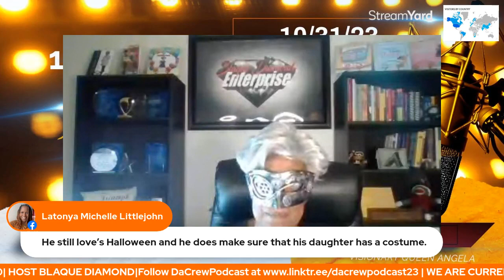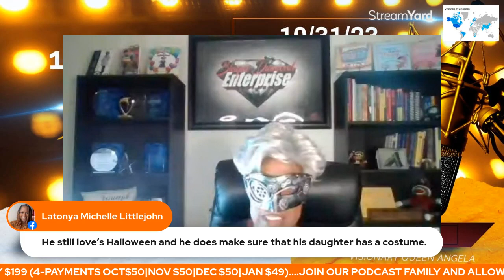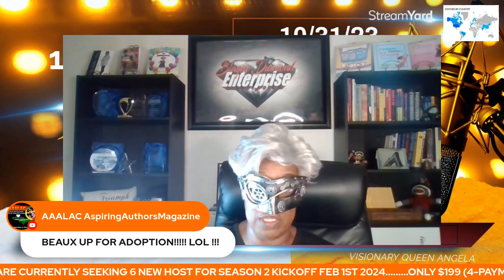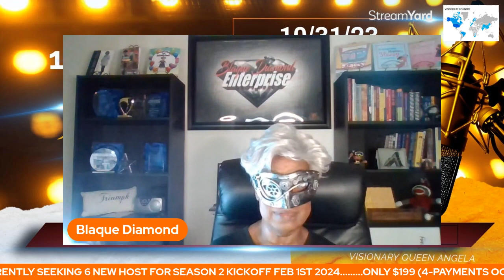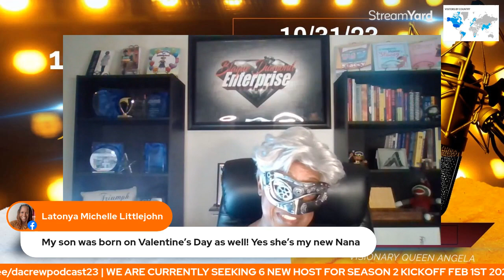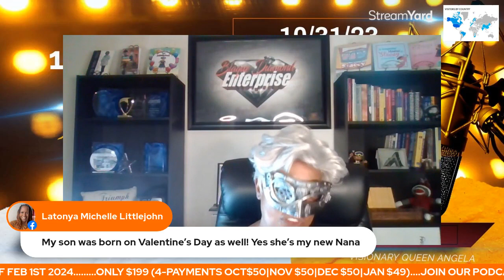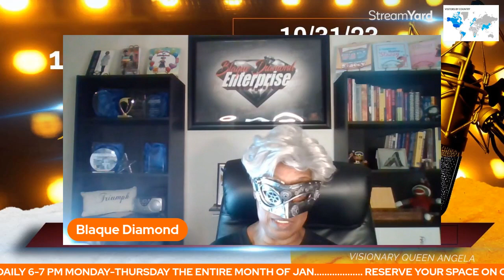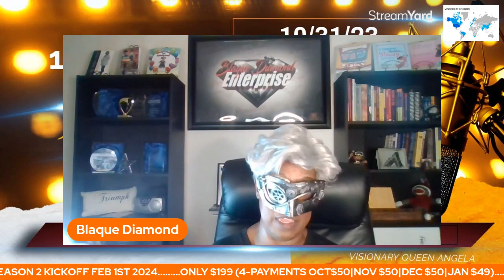DA CREW PODCAST SEASON 1 EPISODE #150 HOST BLAQUE DIAMOND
🎗️💜 October: Honoring Survivors and Raising Awareness 💪🏽🎗️
As we CLOSEOUT the month of October, we're thrilled to bring attention to various causes that are close to our hearts. Join us in celebrating our brave survivors who have fought and conquered cancer and domestic violence. Their resilience and strength inspire us every day.
In this month, we also shine a spotlight on important topics such as depression, spina bifida, pregnancy and infant loss, and National Book Month. Let's take this opportunity to educate ourselves and spread awareness about these significant issues.
To commemorate these important causes, we have an incredible line-up of strong, empowering women on our Da Crew Podcast. Join Blaque Diamond, Triveda Harris, Minister Alma Thomas, Patrice Grimball, and Latonya Littlejohn as they share their knowledge and experiences. The diversity of their perspectives will surely provide valuable insights.
We are also excited to announce Queen Angela's latest show, "PRISON WIVES AND GIRLFRIENDS," airing live every 4th Monday of the month. Queen Angela will delve into the stories, struggles, and triumphs of these extraordinary women, offering a glimpse into a world often overlooked.
All our shows will be streamed live on Facebook, LinkedIn, and YouTube at the following times:
🕗 8pm EST
🕖 7pm CST
🕕 6pm MST
🕔 5pm PST
Tune in and engage with us as we honor survivors, raise awareness, and empower ourselves and others. Together, we can create a supportive and compassionate community. Let's make a difference this October. 💜🎗️
Are you ready to share your brand live on several platforms at one time? Join streamyard and make it happen!!! Want to create live streams like this?